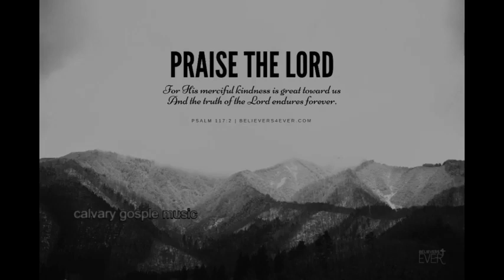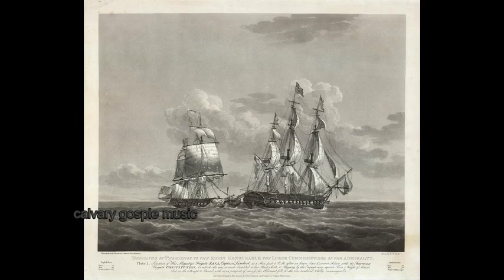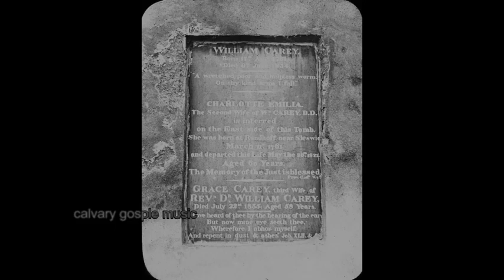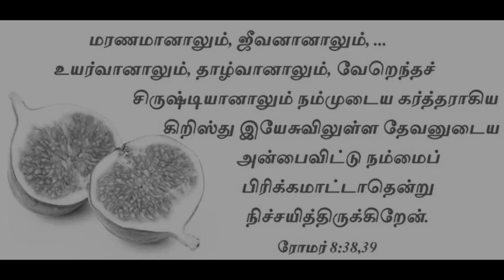Life history of Missionary Willaim carey in tamil| வில்லியம் கேரி வாழ்க்கைரலாறு umn ministry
Life history of Missionary Willaim carey in tamil| வில்லியம் கேரி வாழ்க்கை
வரலாறு

umn ministry Chennai

Jesus Christ